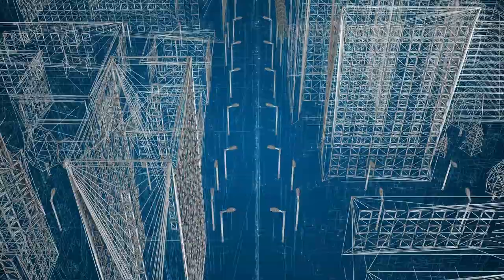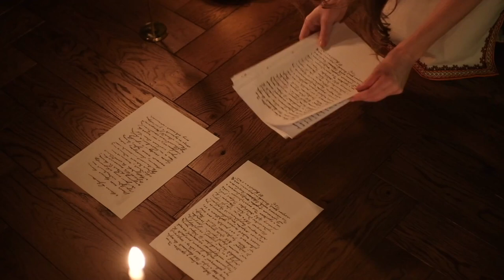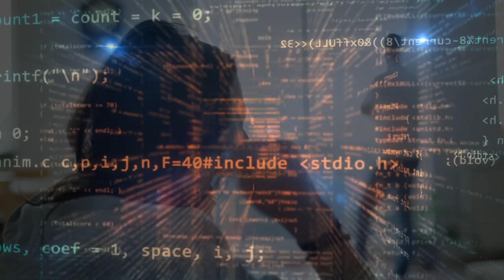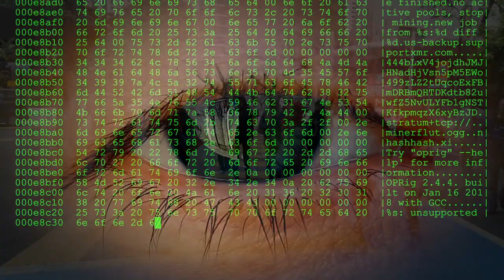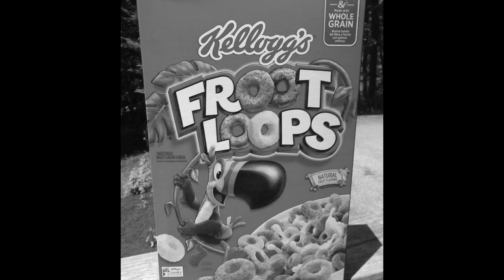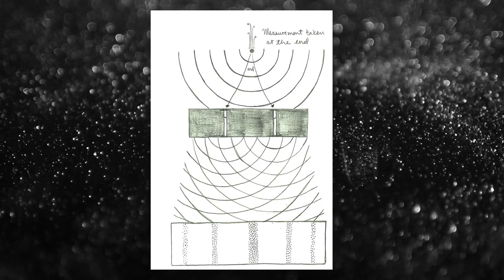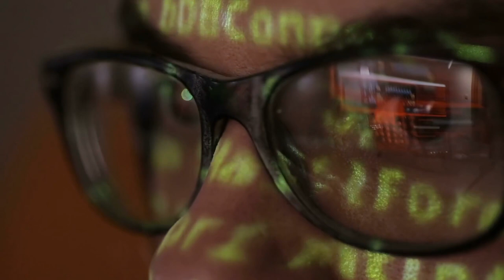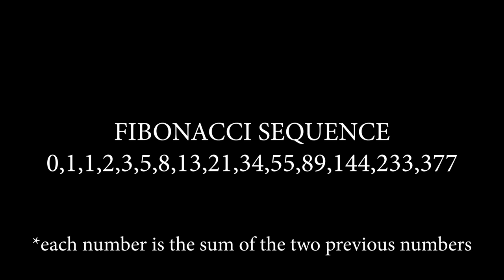Living in Sim | Philosophy Documentary | Full Movie | Simulation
Explore the mind-bending world of Simulation Theory in this captivating documentary. Uncover thought-provoking insights in this journey into the matrix of existence.

Narrated by J. Horton
Written, Directed by Cora Anne